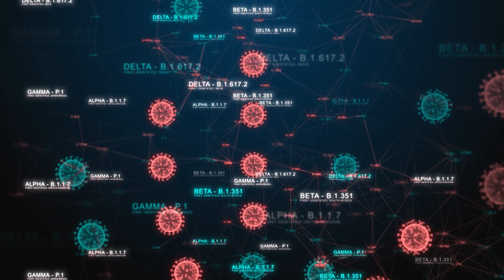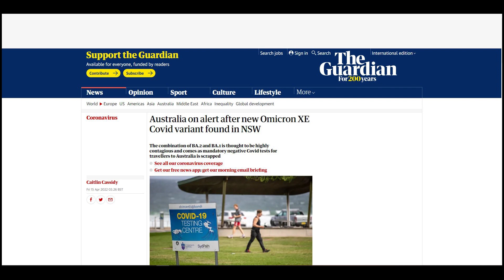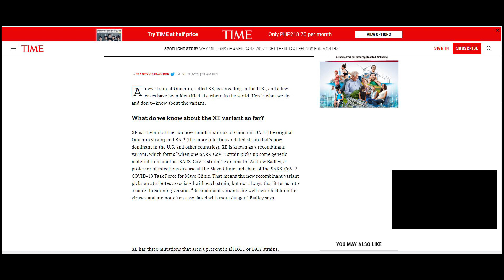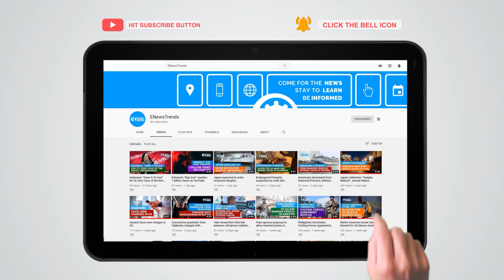Omicron XE Variant: What We Know So Far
covid, covid vaccines, vaccines covid, omicron, omicron xe variant

The Omicron XE variant is a recombinant strain of two known subvariants.